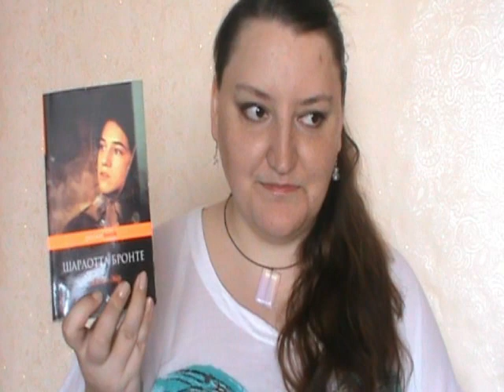Книги со школьной скамьи